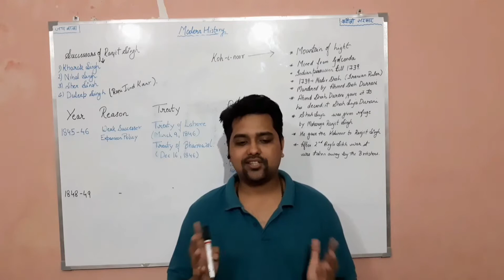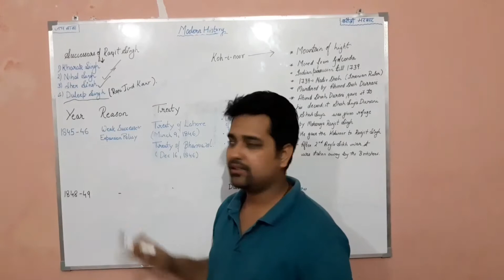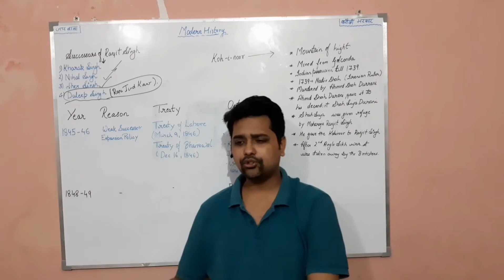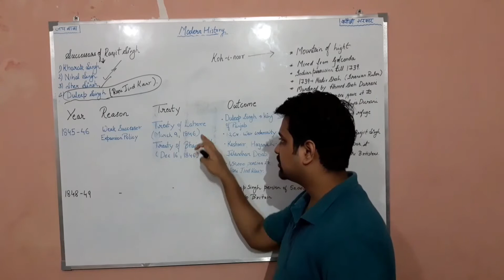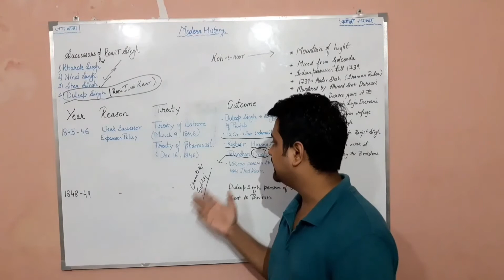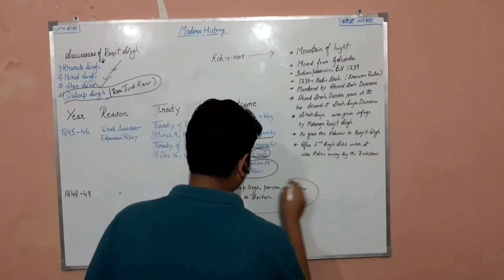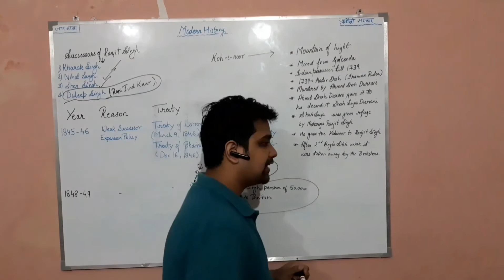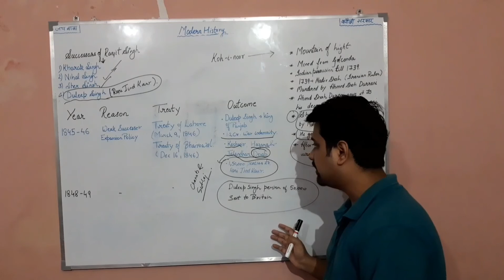Modern History Successors of Raja Ranjit Singh and Anglo Sikh War